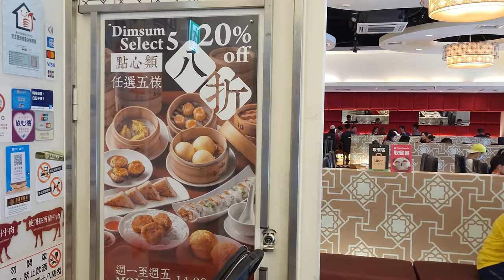[晞奇琳]再訪新港茶餐廳，點到地雷菜色了｜美食掃雷｜西門町美食｜晞晞的美食探索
新港茶餐廳也是西門町開蠻久的茶餐廳了
我們之前也有來吃過，這次再訪
點了一些以前沒有吃過的菜色，結果就踩雷了
這次把我們認為不推的菜色分享給大家，希望大家不要再次踩雷

店名：新港茶餐廳 (西門店)
地址：台北市萬華區漢中街52號7樓（絕色影城樓上）
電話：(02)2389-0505